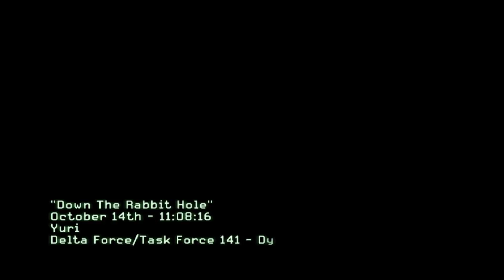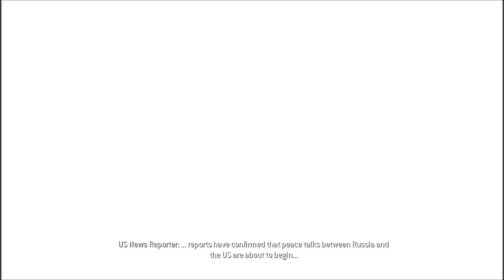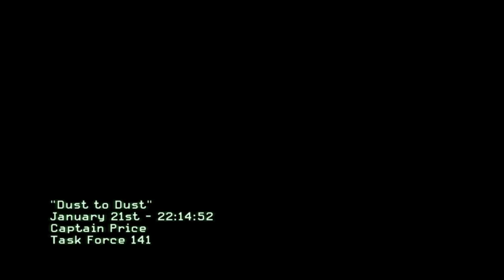Call Of Duty Modern Warfare 3 Let's Play Episode 12 The End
So we finally reach the end of the trilogy